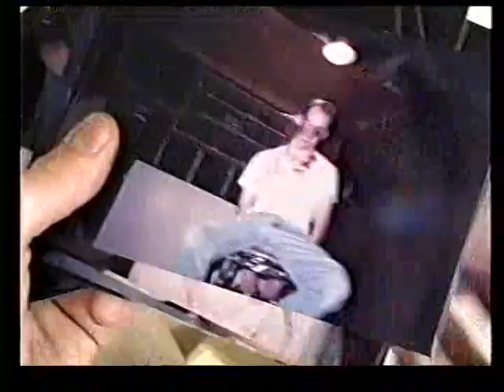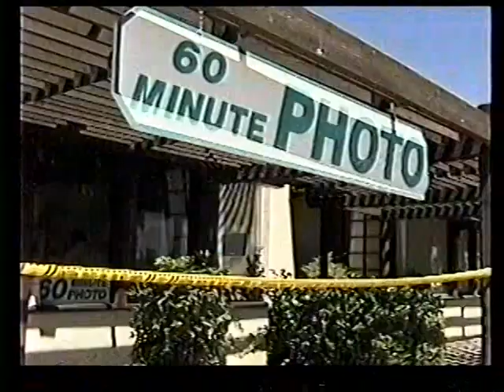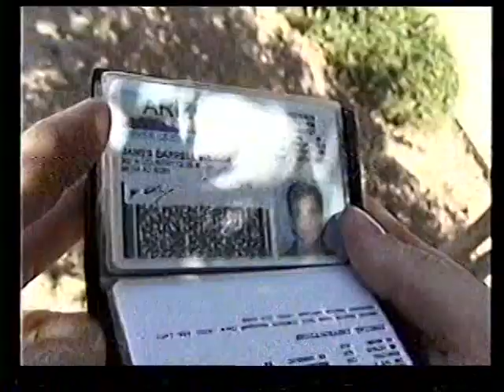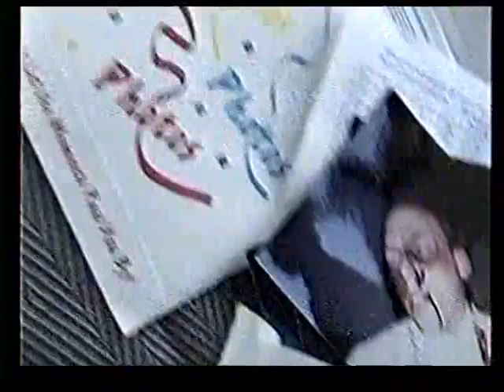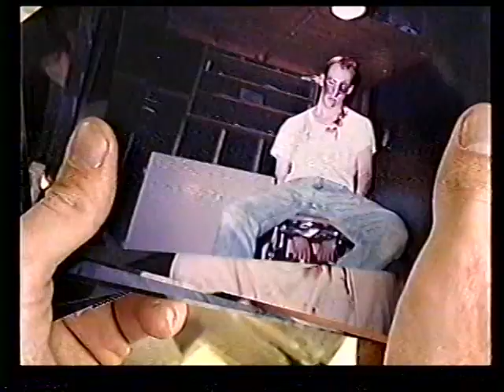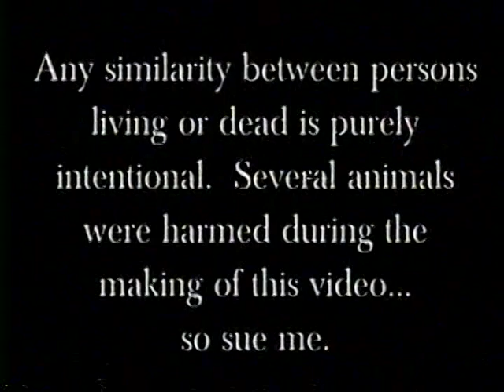JD Wilcox presents "Exposure" - A Pirate Productions 1998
Exposure.

An independent film by J.D. Wilcox.

Screenplay and Videography by John C Robbins.
Written, Produced and Directed by JD Wilcox.

JD Wilcox as himself
Jeanine Pacheco as Slinky Girl
Richard Hardt as Asshole Boss
Chris Dunham as Dick
Tianna Zang as TV Reporter
Lance as witness 1
John C Robbins as Witness 2
Scott Cullumber as 40oz Redneck
Chance the Dog as himself
Kelly Kubiak as Officer Butch
Mike Sterner as Officer Steroid
Dan Arends as Officer Whitey
Allah as Spiritual Advisor

Copywrited by Pirate Productions